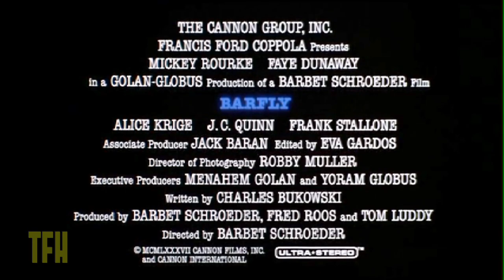Josh Olson on BARFLY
Mickey Rourke's booze-soaked lead role in poet Charles Bukowski's semi-autobiographical bar-crawling memoir was first offered to Sean Penn, who wanted Dennis Hopper to direct, but the script had been commissioned by French director Barbet Schroeder, so he ended up directing it as one of the rare Cannon Film productions to play the Cannes Film Festival.

Josh Olson hosts Trailers From Hell's official podcast, THE MOVIES THAT MADE ME. Join Josh and his, ummm, "co-host" Joe Dante in conversation with filmmakers, comedians, and all-around interesting people about the movies that made them who they are.

As always, you can find more commentary, more reviews, and more deep-dives into the films you don't know you love yet over on the Trailers From Hell mothership